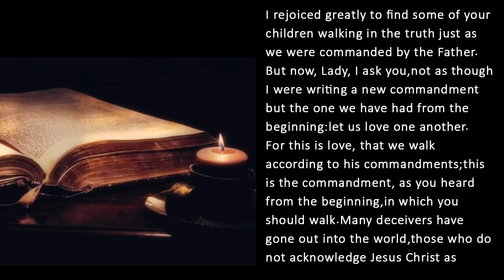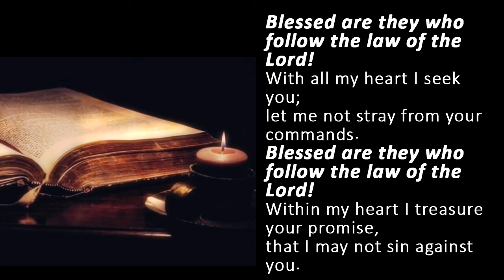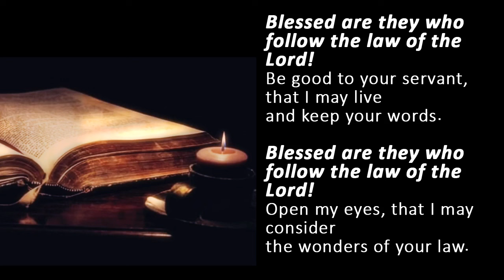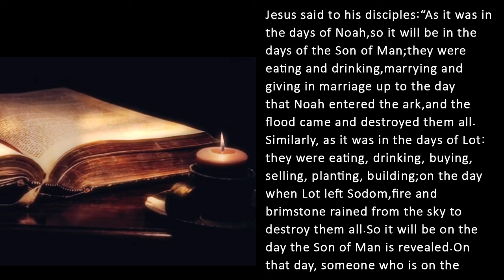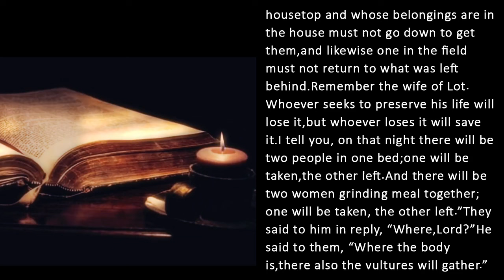Catholic Daily Mass Readings for today I Thursday November 14 2024